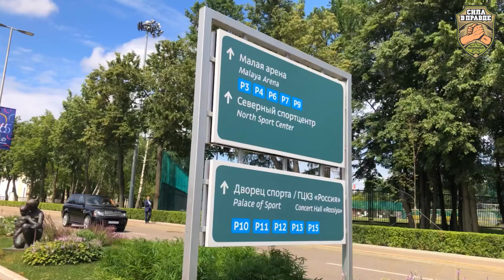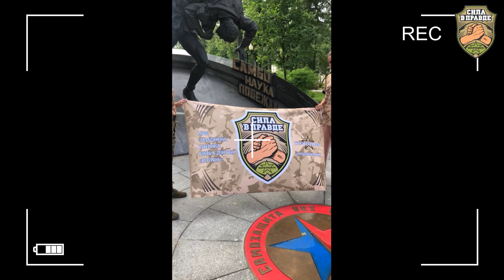Забег 1 июля на Воробьевых горах «ПРЕОДОЛЕНИЕ И ПАМЯТЬ» в день Ветеранов боевых действий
ЗАБЕГ 1 ИЮЛЯ В ДЕНЬ ВЕТЕРАНОВ БОЕВЫХ ДЕЙТСВИЙ

Сохранение памяти о боевых товарищах, не вернувшихся с войны, проявления дани уважения по отношению к родителям, всех погибших.